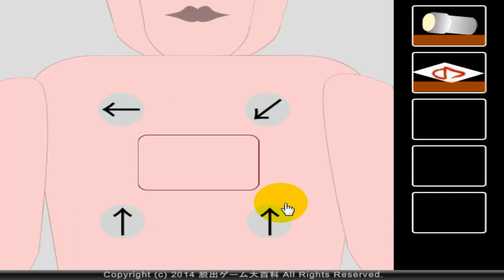RRU 3 攻略 （脱出ゲーム大百科）